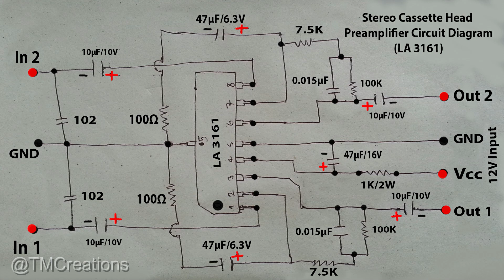Stereo Cassette Head Preamplifier Board (LA3161)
Stereo Cassette Head Preamplifier Board using LA3161 dual-channel preamplifier IC.This IC is manufactured by Sanyo Corporation, Japan.
Electronic Components:-
IC LA3161
Capacitors 102, 0.015μF (0.01+0.005), 47μF/16v, 47μF/6.3v, 10μF/10v
Resistors:- 7.5k (5.6k+2k), 100Ω, 1K/2W, 100k
RED LED with 10k Resistor.